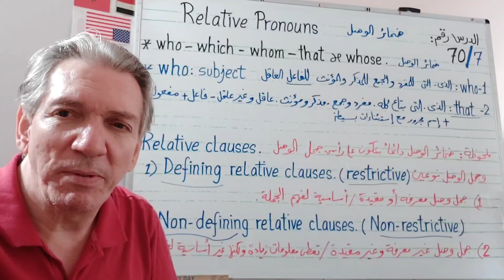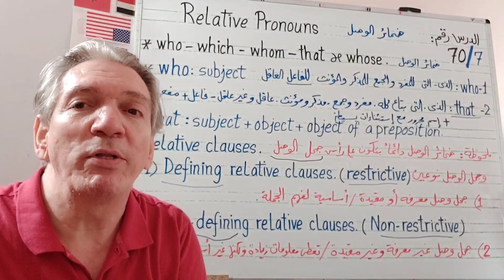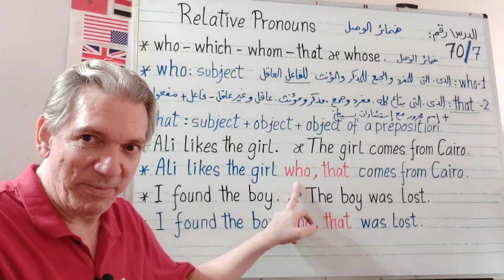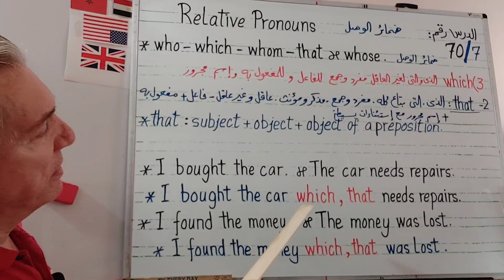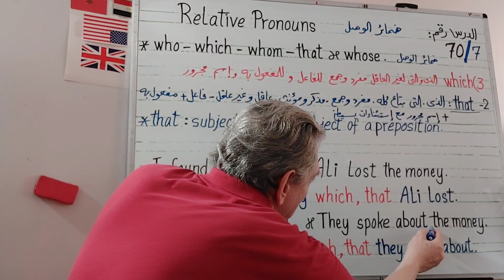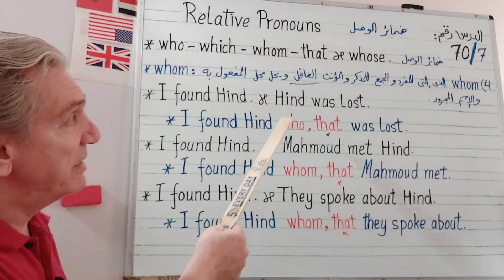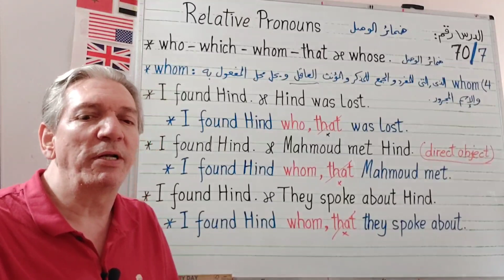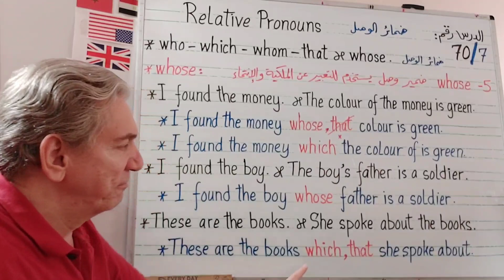الإنجليزية للمتوسط : الكورس الثالث - الدرس رقم ( 7 ) ضمائر الوصل.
Relative Pronouns :
   Who , Whom , Which , That & Whose.

الفيسبوك.